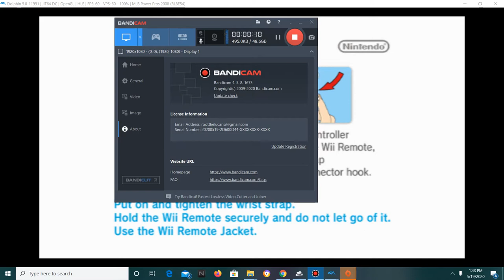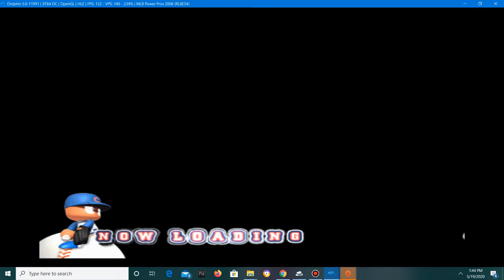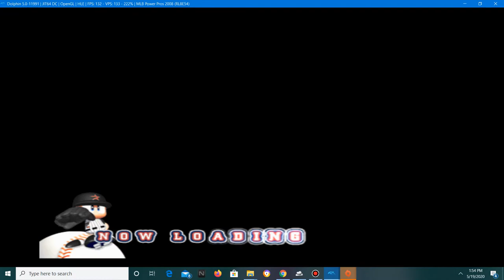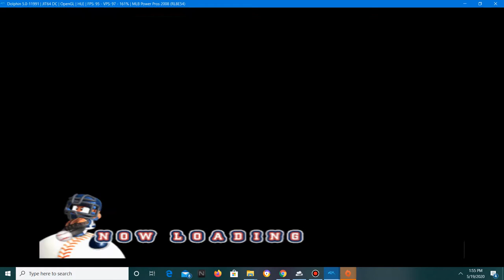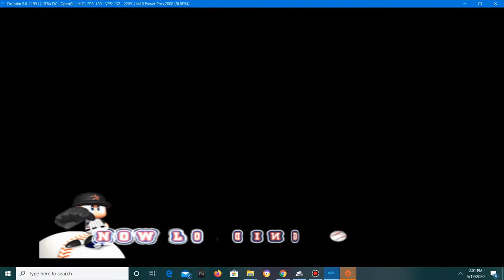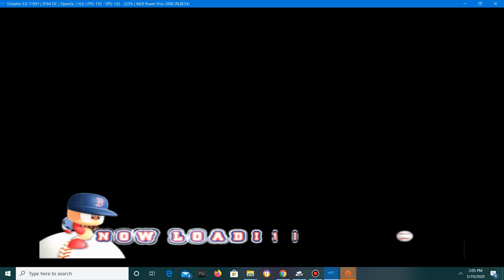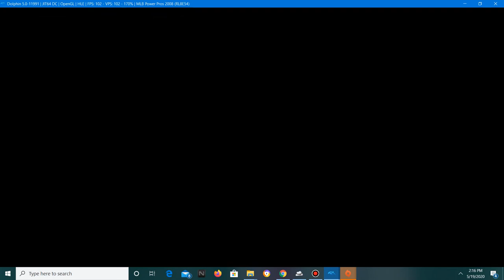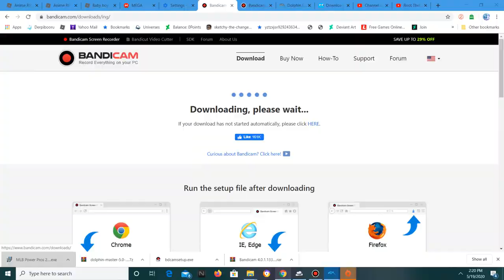Revisiting my childhood part 22| Mlb power pros 2008 part 2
well here it is some more of it